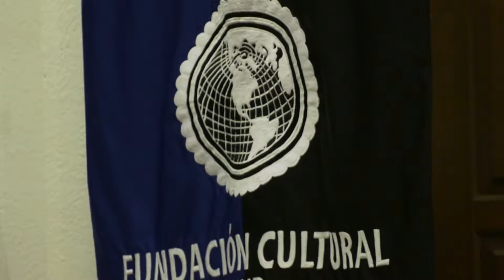La Academia Mexicana de Derecho Internacional otorga Doctorado Honoris Causa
El Presidente de la Fundación Baur, Martín Olavarrieta fue quien recibió el distinguido galardón